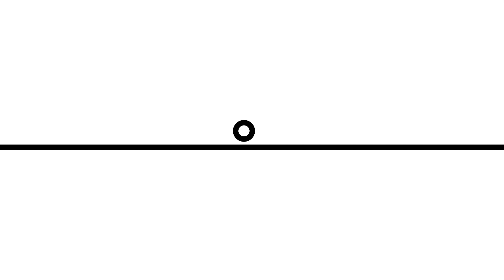The Founder Pitch - Blumen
Our Founders' Community keeps growing and we want the world to know who makes part of it! So we invited our founders to pitch their projects and businesses and here it is: a series of videos that showcase the startups that are part of Nova SBE startups community.

Details about the startup
Name: Blumen Flores
Speaker: Xica Bos and Johanna Rochel, co-founders
Industry: Event Management
Founded: 2021
Headquarters: Cascais, PT